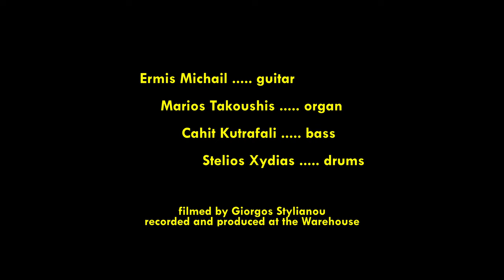Mighty Sugarcane (ft. Ermis Michail) - Franky Four Fingers - warehouse diaries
Warehouse Diaries are live music videos created with artists focused on creating short portrait-like stories.

Credits:
guitar: Ermis Michail
organ: Marios Takoushis
bass: Cahit Kutrafali
drums: Stelios Xydias
video: Giorgos Stylianou

Produced and recorded by Marios Takoushis at the warehouse.